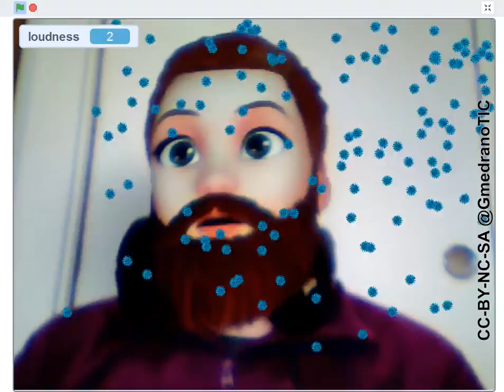Webcam and Voice control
Webcam and Voice control in Scratch
Scratch-Virus developed during COVID19 period